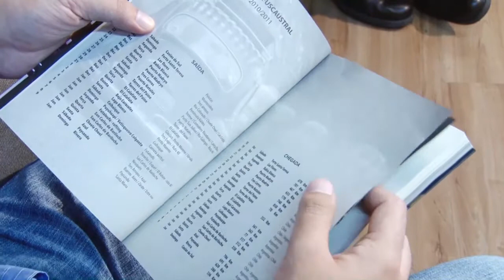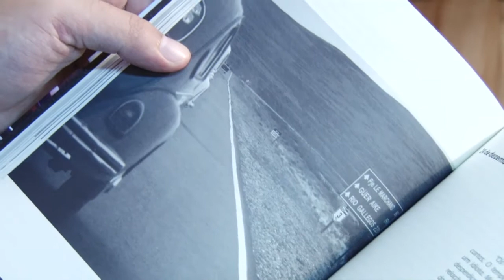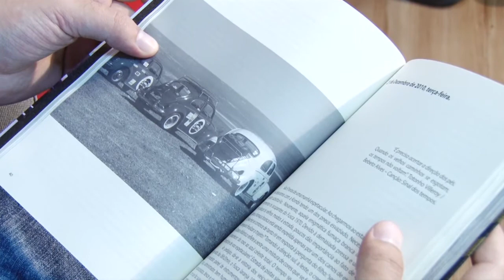Café com Letras - Fabiano Gasperin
Para esse programa recebemos o escritor, filosofo e administrador de empresas Fabiano Gasperin, para falar sobre seu livro "Fuscaustral" que relata uma viagem que fabiano e seus amigos fizeram pela Argentina com seus Fuscas.